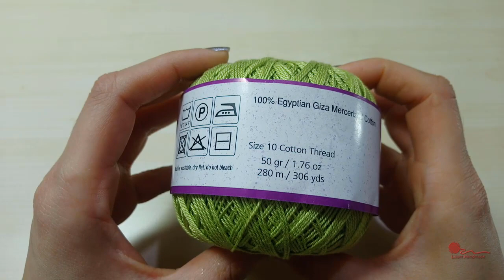How to crochet barbie pants tutorial free (left hands)